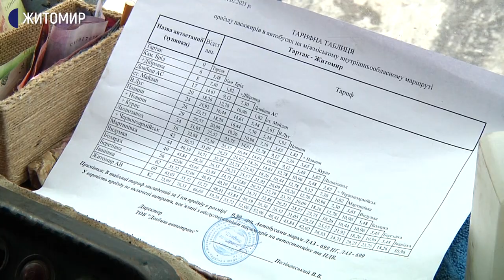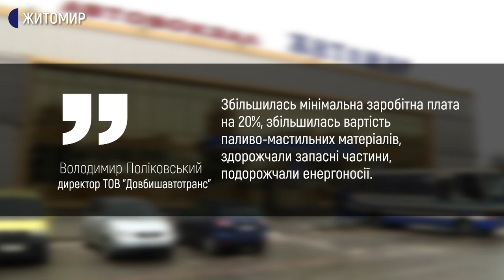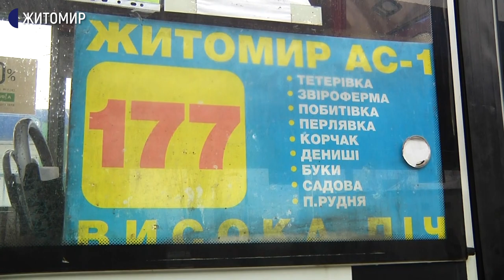На приміських маршрутах Житомира зросла вартість проїзду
На маршруті Тартак – Житомир власник підвищив ціну на 20 відсотків. Різні компанії по-різному піднімуть вартість, залежно від маршруту та завантаження